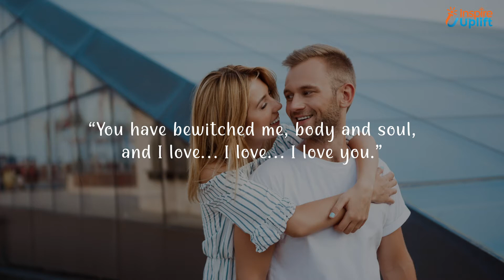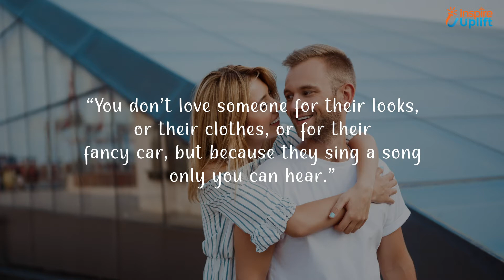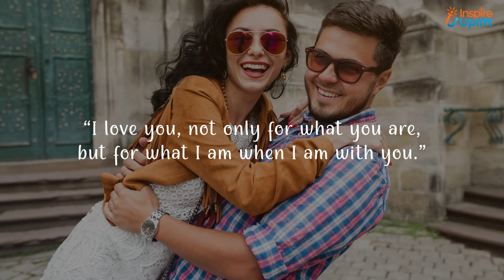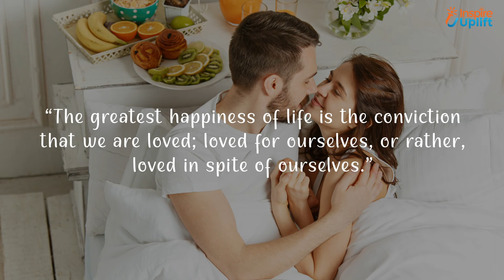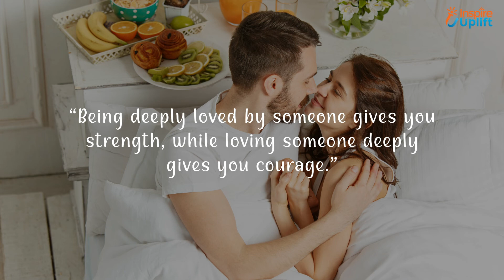Cute Quotes For Your Girlfriend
We have merged these cute love quotes for your girlfriend who wants nothing but just an expression of love through lots of words.
These cute quotes will do wonders to life by bringing harmony to it. Send these love quotes to your loved ones and cherish your bond with them.